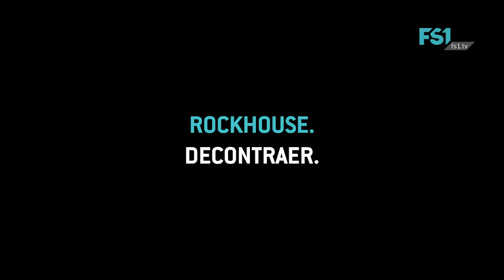Dein Programm 4. - 10. Oktober | FS1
Das Wochenprogramm in der Kalenderwoche 40-41.